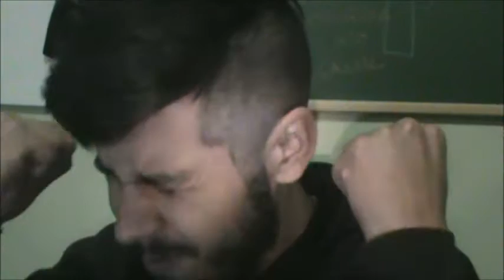3 FILMES PARA O DIA DOS NAMORADOS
o amor está no ar... bem, para entrar no clima de romance, hoje trago a indicação de 3 filmes para o dia dos namorados!! para quem quer curtir aquele programa mais a dois e ver um filmezito